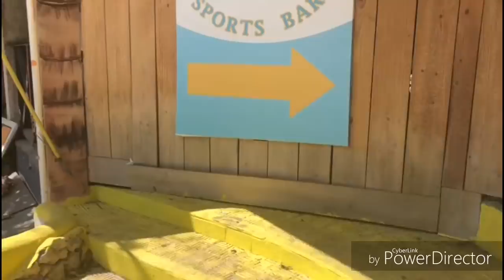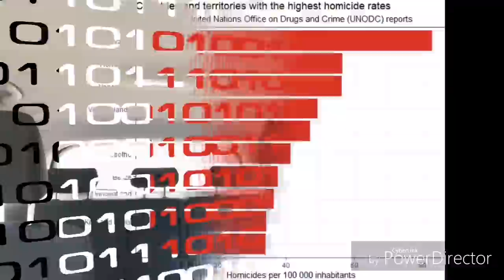David Ortiz Shot | Danger in Dom Rep | Attack on Tourist | Dominican Republic